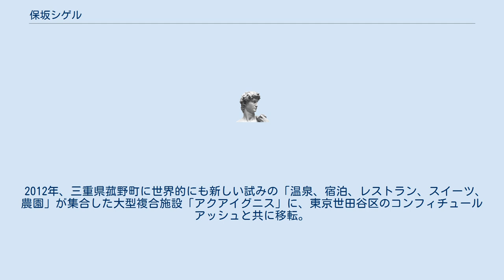保坂シゲル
保坂 シゲル（ほさか しげる、1977年 - ）は、兵庫県伊丹市出身のパティシエ。
 1977年、兵庫県伊丹市に生まれる。
大阪、愛知、神奈川、埼玉と移り住み、現在、神奈川県在中。
18歳の時に「TVチャンピオン」で見た「アメ細工」と「スイーツ」のすばらしさに魅了され、パティシエを志すようになる。
20歳の時に出会ったシルバーアクセサリーブランド「クロムハーツ」を溺愛し、現在も大ファンである。
また、アクアリストでもあり、「アジアアロワナ」に関して、豊富な知識を持っている。
 1996年、神奈川県立座間高等学校卒業後、スイーツの専門学校に入学。
 1998年、日本最大級の宴会場を持つホテルグランパシフィックメリディアン（現「グランパシフィック LE DAIBA」）のオープンスタッフとして入社し、ブライダル、スイーツ、レストランなどの総合的なパティシエとして修行する。
 2002年、浦和ロイヤルパインズホテルに入社、アメ細工などの、国内の洋菓子コンテストに参加。
副賞として、フランス、ベルギー、モナコ、スペイン、イタリアなど多くの海外研修を重ね、ヨーロッパの刺激を受ける。
 2007年、以前から気になっていたスタイリッシュな外資系高級ホテル「パークハイアット東京」に入社。
一流ホテルのテイストを五感で感じ、自身の感性をよりブラッシュアップして行く。
 2008年、パリで行われた世界初の男女ペアの洋菓子世界大会「第1回ル・モンディアル・デザールシュクレ」に日本代表選手として出場。
日本を世界第２位に導く。
 2011年、東京スイーツコレクションに辻口博啓氏のサポートとして参加、「スイーツ製作」「アーティスティックな作品」で、大成功を収める。
 2012年、三重県菰野町に世界的にも新しい試みの「温泉、宿泊、レストラン、スイーツ、農園」が集合した大型複合施設「アクアイグニス」に、東京世田谷区のコンフィチュールアッシュと共に移転。
店舗の前のファームで朝摘みした「甘熟イチゴ」を使って、「安心、安全、健康」をテーマにしたスイーツ作りを志す。
 トレードマークとしていつも苺を持っている。
 2018年4月、神奈川県平塚市北金目に「心のバランスを豊かにするスイーツ店」メゾン ド リーブラをオープンする。